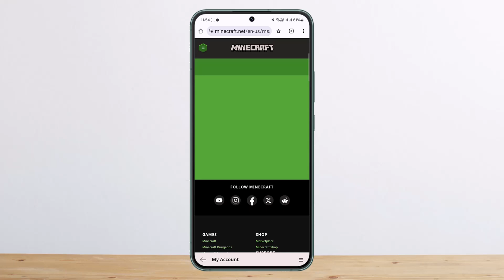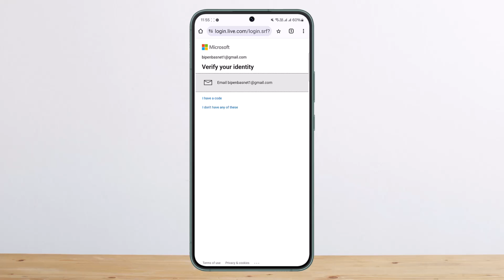How To Delete Minecraft Account !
Hello everyone! In today's video, I'll guide you through the steps to delete your Minecraft account. The process is straightforward, so let's walk through it together.

- How to access the Mojang or Microsoft website
- Step-by-step instructions to delete your Minecraft account
- How to verify your account deletion request

**Video Timeline:**
0:00 - Intro
0:08 - Accessing the Mojang/Microsoft website
0:18 - Logging into your account
0:33 - Navigating to account settings and selecting "Close Account"
1:00 - Verifying your account deletion request
1:23 - Outro

**Steps to Delete Your Minecraft Account:**

- Open your browser and go to [account.microsoft.com] or [mojang.com] (which redirects you to Microsoft for account management).

2. **Log into Your Account:**
   - Click on the "Sign In" option and log in with your Microsoft credentials.

3. **Navigate to Account Settings:**
   - Once logged in, click on your profile icon at the top right corner.
   - Select "My Profile" from the dropdown menu.

4. **Close Your Account:**
   - Scroll down on your profile page and look for the option to "Close Account."
   - Click on "Close Account" and follow the prompts to confirm the closure.

5. **Verification:**
   - You will receive a verification code via email. Enter this code to complete the account deletion process.

And that’s it! Your Minecraft account will be deleted.